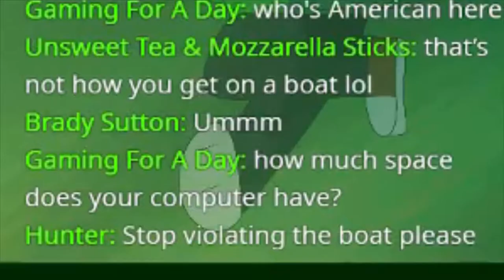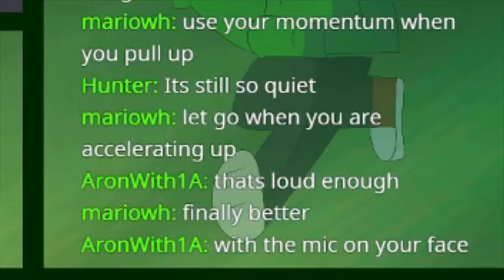Human Fall Flat with Chaos Part 1